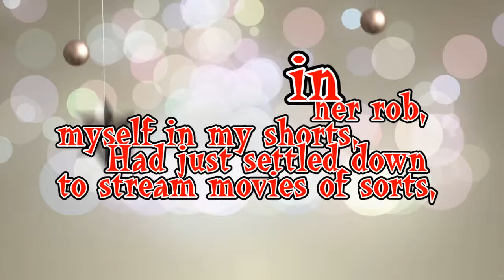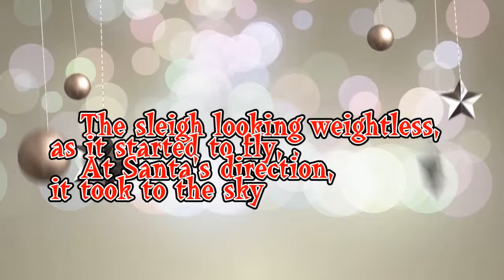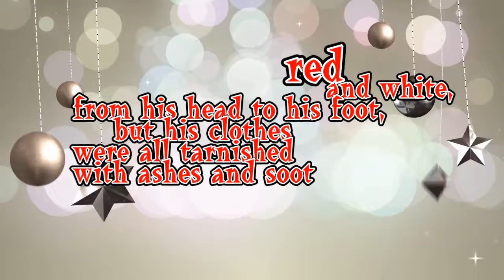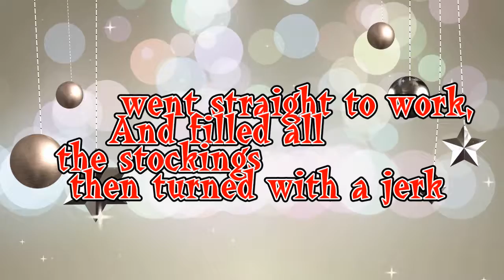Twas the Night Before Christmas a modern tale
The classic Christmas story with a modern twist.  It is also available on my new Christmas release on Amazon and Itunes - Curtiss G Christmas.  If you like it, please share it and buy it.  I am a full time entertainer and a single Dad.  Both of my boys are adopted from China, and assist me with these projects.   Everything helps.